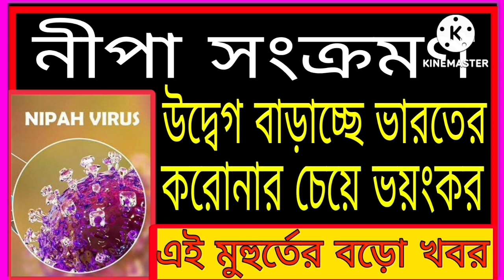কেরালায় নিপাহ ভাইরাসের সতর্কতা জারী: school college postponed: Nipah india Bangladesh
nipah virus/ nipah virus latest news/ nipah virus update/ nipah virus er lokkhon/ nipah virus tamilnadu/ নিপা ভাইরাস/ নিপা ভাইরাসের লক্ষণ/ নিপা ভাইরাস কিভাবে ছড়ায়/ নিপা ভাইরাস কি / nipah virus Bangladesh/ Bangladesh news nipah virus/ বাংলাদেশে নিপা ভাইরাস/